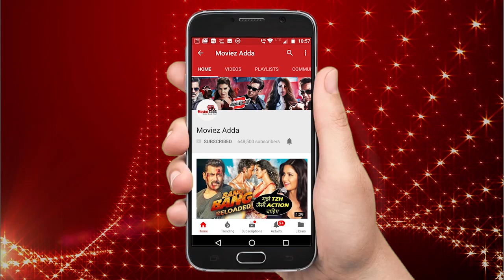Salman Khan ने किया Tiger Zinda Hai 3 का ऐलान | Katrina Kaif